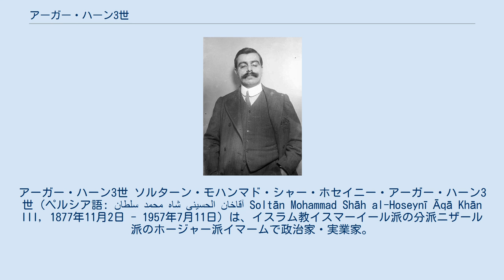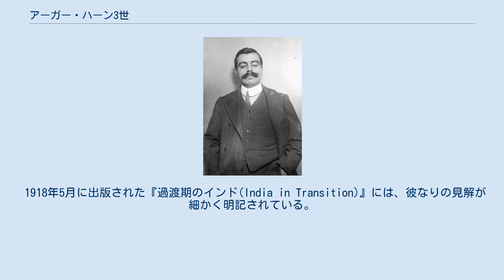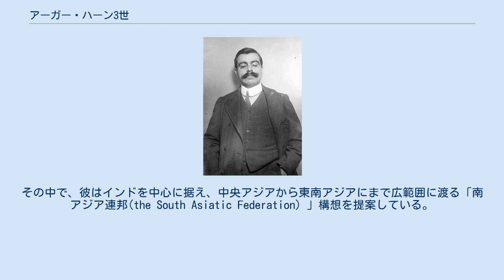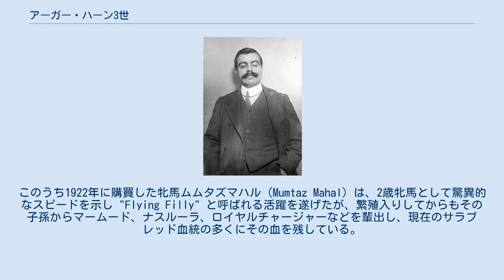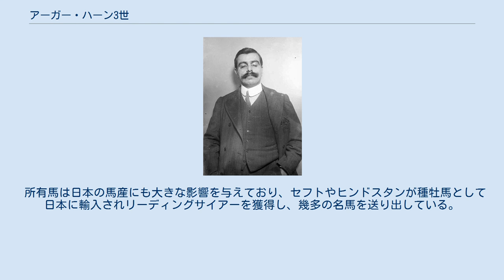アーガー・ハーン3世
アーガー・ハーン3世 ソルターン・モハンマド・シャー・ホセイニー・アーガー・ハーン3世（ペルシア語: سلطان محمد شاه الحسینی آقاخان Soltān Mohammad Shāh al-Hoseynī Āqā Khān III, 1877年11月2日 - 1957年7月11日）は、イスラム教イスマーイール派の分派ニザール派のホージャー派イマームで政治家・実業家。
イギリス領インド帝国（現パキスタン領）のカラーチー出身。
日本では英語発音に近いアガ・カーンとも表記される。
 1885年に亡父アーガー・ハーン2世の後を継ぎ70年強にわたってニザール派を指導、インド・中央アジア・東アフリカなどに散在するニザール派の再結集と組織化に努め、今日に至る富とネットワークを築き上げた。
また女性の地位向上などイスラームの近代化を志向するイスラーム改革主義者でもあった。
そのヨーロッパ的教養を背景として、宗主国のイギリス王室をはじめとするヨーロッパ上流社会で交流を深め、イギリス・インド政庁と深い関係を築いた。
 全インド・ムスリム連盟の設立にも携わるなど活発に政治的活動を展開、イスラーム社会の指導者の一人として国際政治でも大きな影響力を持ったが、その立場は一貫して親英的であった。
1934年にはイギリス枢密院に入り、1937年には国際連盟の議長も勤めた。
 アーガー・ハーン3世の廟は、夫人の願いによりエジプトのアスワンに建てられた。
 アーガー・ハーン3世の祖父ハサン・アリー・シャー・アーガー・ハーン1世は、1881年4月にボンベイ(現ムンバイ)で死去。
その後、アーカー・アリー・シャー・アーガー・ハーン2世が第47代イマームに即位したものの、わずか4年後、1885年8月にプーナ(現プネ)で死去。
ソルターン・モハンマド・シャーは8歳にして、アーガー・ハーン3世として、ボンベイの即位式第48代イマームの座に就いた。
それから72年間、1957年ジュネーブで死去するまでイマームとして在位していた。
 1885から1895年まで、彼は毎年、11から4月はボンベイで、4から5月はマハーバレーシュワルで、6から10月はプーナで過ごしていた。
 イマームに即位したとき、彼は幼かったため、彼の母シャムス・ウル・ムルクが、ホージャー派を影で指導していた。
また、彼の父方のおじアーカー・ジャンギー・シャーが、彼を保護者として支えていた。
アーガー・ハーン3世は家庭教師から教育を受け、一度も学校などの機関で学ぶことはなかった。
自由時間はほとんどなく、イマームとしての公務と授業に追われていた。
その結果、極度のストレスにさらされ、この頃から、家庭教師をはじめとする周囲を取り巻く人々に憎しみを覚えるようになった。
後に、この憎しみが十二イマーム派に対するものへと繋がったとされている。
 1895年10月に、彼は北インドを旅行した。
アーグラー、デリー、ラーホールにあるムスリム文化を目の当たりにして感銘を受ける。
なかでも、アリーガル大学を訪れたときは、かなりの衝撃を受けた。
この時、彼はサイイド・アフマド・ハーン、ムフスィヌル・ムルクに会っている。
 1898年に、彼は初めてヨーロッパを訪れ、その素晴らしさに感銘を受けた。
この経験が、彼の親英的態度を支えたとされている。
その1年後、彼は東アフリカのニザール派を訪れ、十二イマーム派との訣別を宣言した。
 1900年代になると、彼はインドの政治に関わり始める。
それにあたって、アーガー・ハーン3世は今までの並外れた贅沢な暮らしから離れ、一般の上・中流階級の様な暮らしを始めた。
少しでも庶民の気持を知ろうとする彼なりの選択であった。
 1906年10月1日に35人の派遣団を率いる団長として、シムラーのミントー総督に謁見し、ムスリムの権利を主張したことは有名である。
 1908年3月18から19日にアリーガルで開かれたムスリム連盟第1回継続会議で、常任議長に選出された。
 1928年末に全インド・ムスリム協議会が結成され、議長に就任した。
 1931から1932年にロンドン円卓会議が開かれ、インド人代表の一人として参加した。
 1932年に、世界軍縮会議にインド代表として参加した。
1937年に、インド人として初の国際連盟議長となった。
それまでに、国...